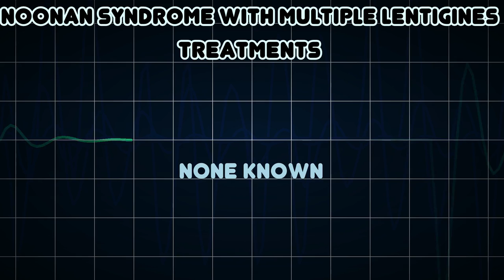Noonan Syndrome with Multiple Lentigines (Medical Condition)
Symptoms, risk factors and treatments of Noonan Syndrome with Multiple Lentigines (Medical Condition)

LEOPARD syndrome, which is part of a group called Ras/MAPK pathway syndromes, â€” is a rare autosomal dominant, multisystem disease caused by a mutation in the protein tyrosine phosphatase, non-receptor type 11 gene